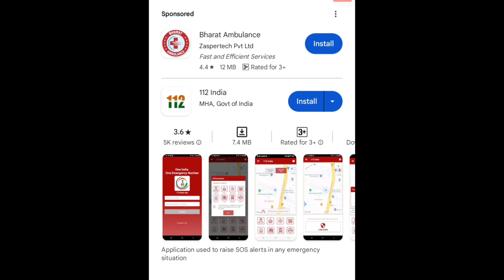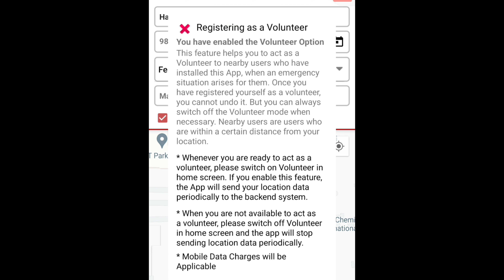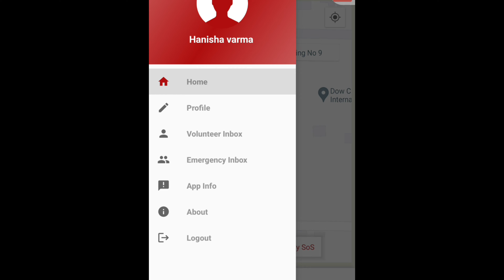112 Mobile app for any emergency Policehelp Medicalhelp trainhelp instant help